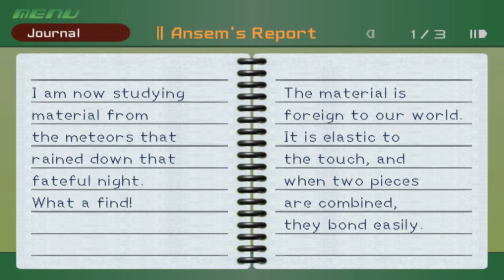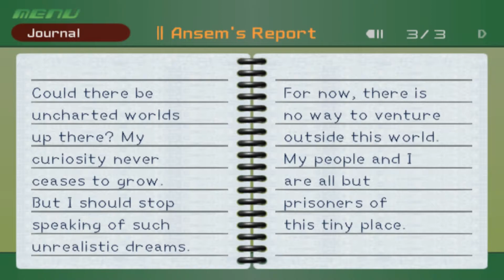Kingdom Hearts [HD] Playthrough part 17 (Hollow Bastion + Obtained White Trinity)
Kingdom Hearts [HD] Playthrough on the Playstation 2 without Commentary.